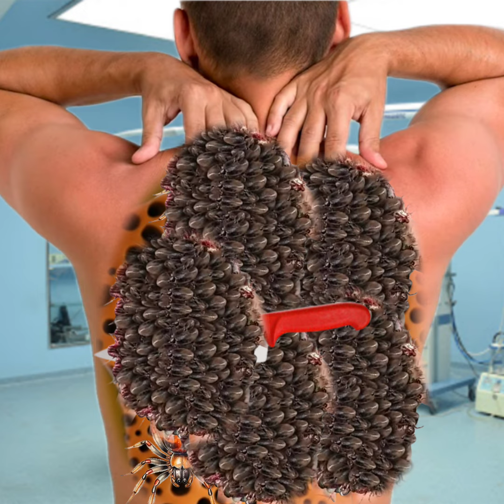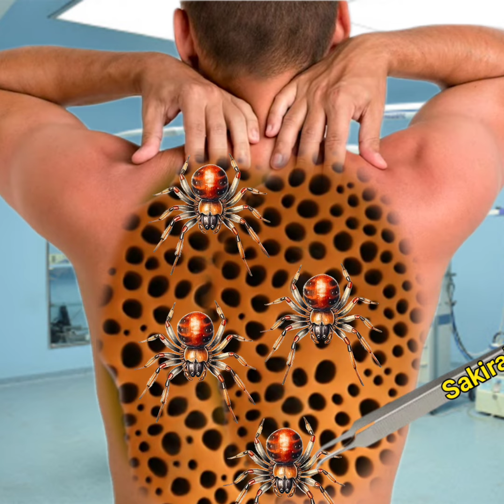Asmr Remove big acne dog ticks infected boy back side | asmr Animation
Asmr Remove big acne dog ticks infected boy back side | asmr maggot Animation